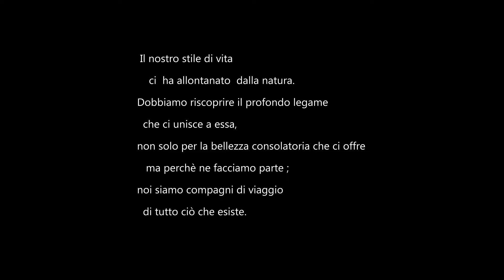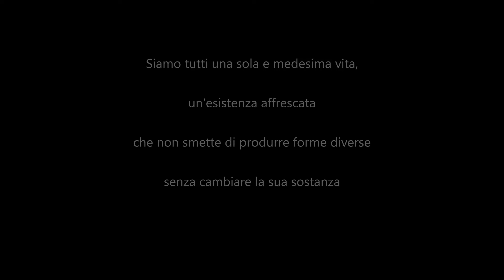ANIMA MUNDI - Franca Federzoni